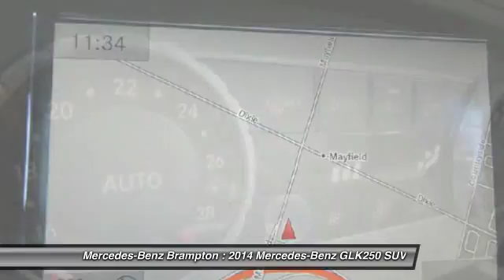2014 Mercedes-Benz GLK250 Brampton ON A1150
Mercedes-Benz Brampton
10 Coachworks Crescent

Pick up this Polar White 2014 Mercedes-Benz GLK250, available today at Mercedes-Benz Brampton. This could be the one you've been searching for.